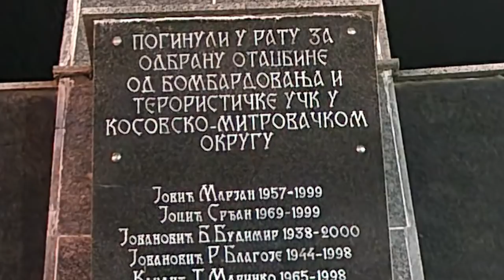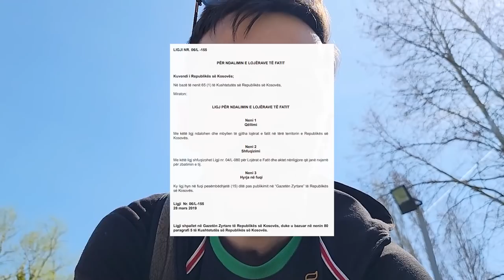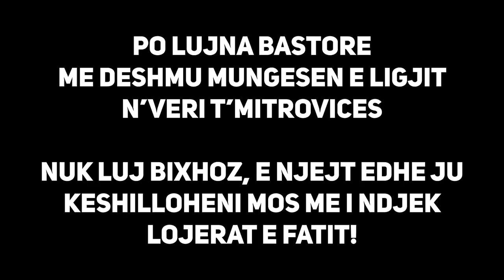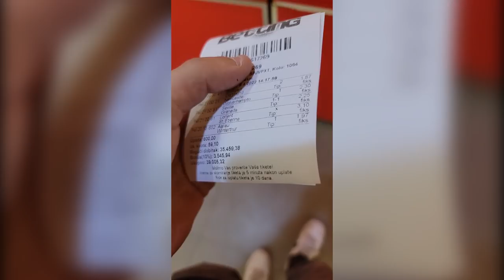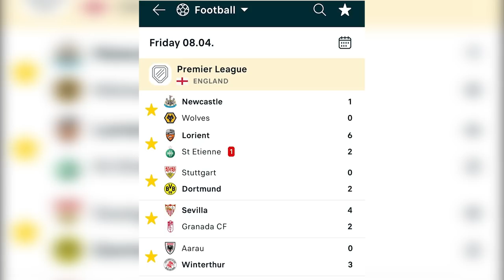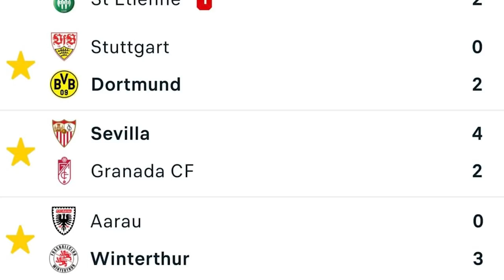E KENA THY LIGJIN N'VERI TË MITROVICËS!!! - Vlog | Agon Gashi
- Nese doni t'me shtoni si shok ne disa rrjete sociale, ja linkat:
Montazhi: Agon Gashi
E xhiruar me: Logitech C922
Ekrani i xhiruar me: OBS Studio
E edituar me: Adobe Premiere CC